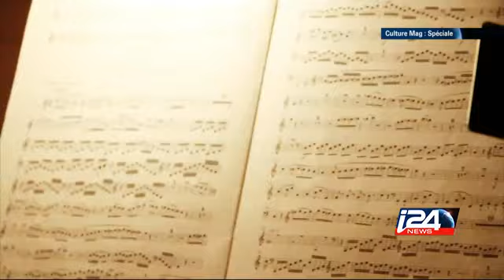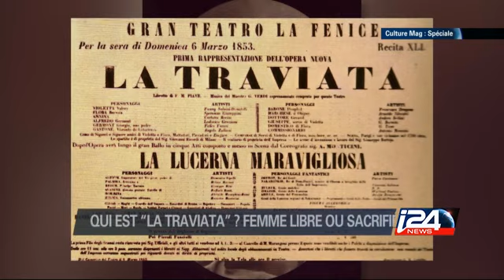Culture - 23/06/2014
Le CultureMag vous emmène plein désert à Massada. Concerts géants, opéras en plein air et Traviata. C'est beau et chaud.